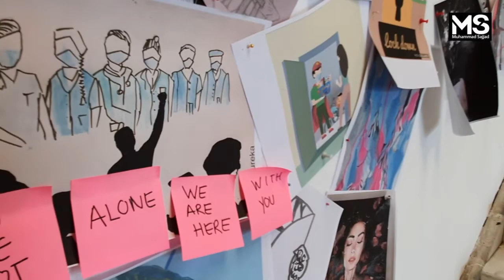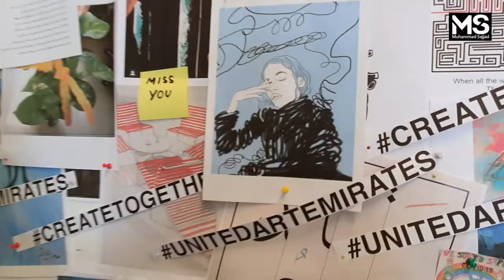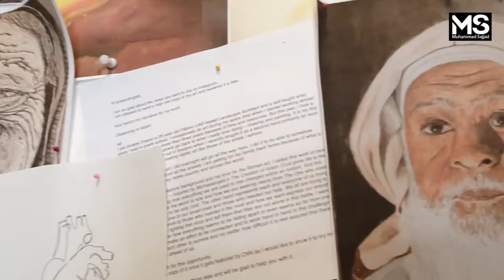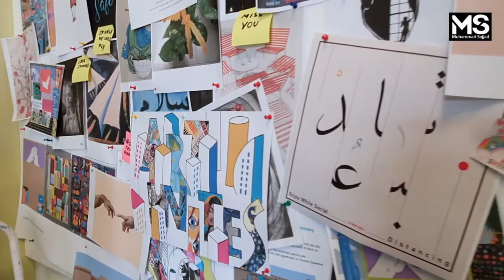Inside the Art Painting Lab, Dubai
Founder Sam Kaufman Saliba started LateralPassage, The Art Painting Lab with the primary goal of elevating people’s daily lives with art. With several years experience working alongside art industry giants in New York, Sam returned to Dubai and assembled a team of international and regional creatives whom, with a combined artistic vision and talent, have brought a stimulating and inventive aesthetic to the region.
We practice a multi-level critique process that ensures our clientele receive high-calibre work. Every artist on our team has the knowledge and expertise in a diﬀerent area of design and together we find intelligent artwork solutions for any space or project.